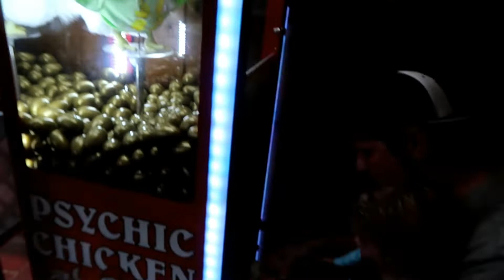We Couldn't Go In The Ocean! HUGE Jellyfish!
We spend our second day at the beach with the kids! A HUGE jellyfish washed up right by our feet and soon after we were seeing more and more! Plus we caught a bunch of sand crabs!  We end our day by miniature golfing and getting some ice cream!

We are a family vlogging channel with two toddlers and a baby on the way! Many more fun things to come including Day in the Life, Pinterest projects with a toddler, toy reviews, travel vlogs, disney vlogs and more!! We try to visit at least twice a year!